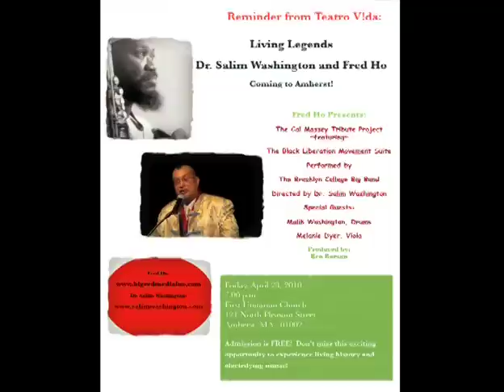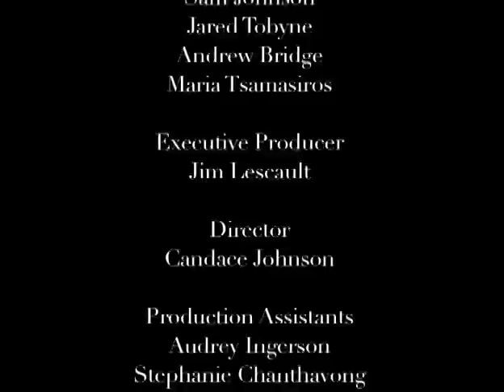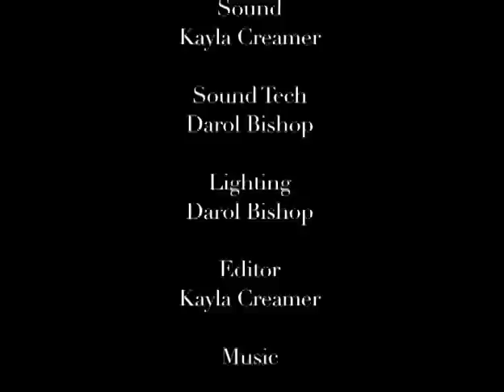Fred Ho and Ben Barson - Live at Amherst Media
Baritone saxophonists Fred Ho and Ben Barson performed live at Amherst Media on April 5, 2012.  This is the performance portion of their visit.